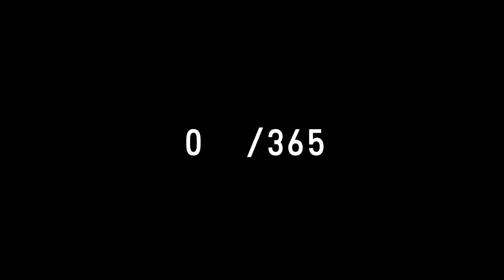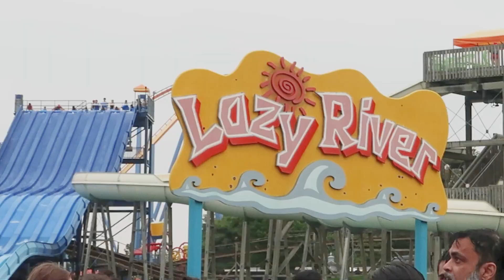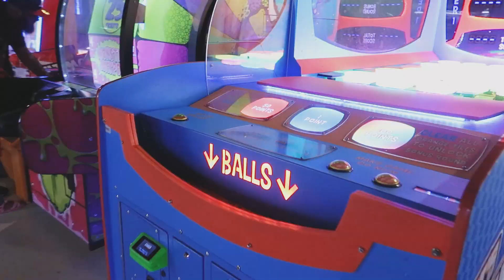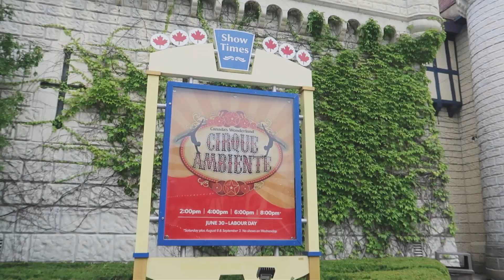DAY IN THE LIFE | canada's wonderland, rides, acrobats, taste of brazil & waterpark fun 🎢🎠🤹🏻‍♂️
Another year at Canada's Wonderland in the books.

🖥️ 𝗣𝗿𝗼𝗱𝘂𝗰𝘁𝘀 (All desk setup, and camera equipment links here)